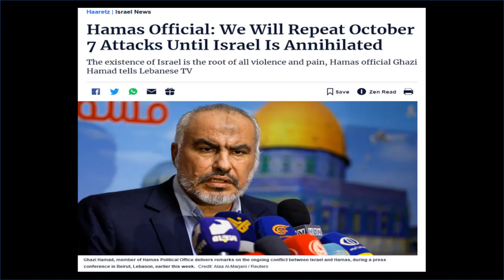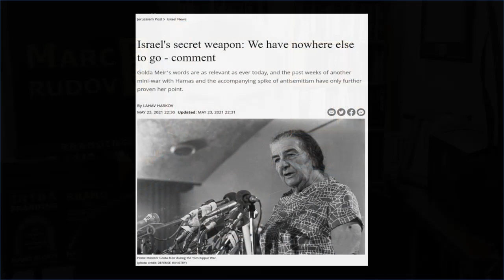Rudov: How Israel Can Win the Information War Against It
explains how Israel can win the information war against it, in the face of rampant antisemitism.